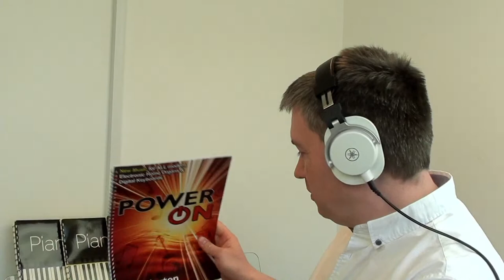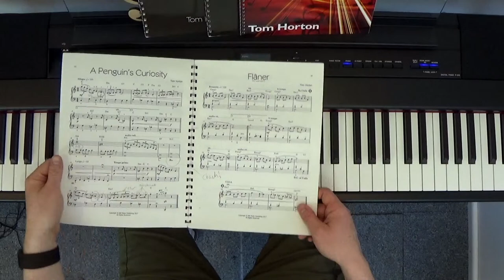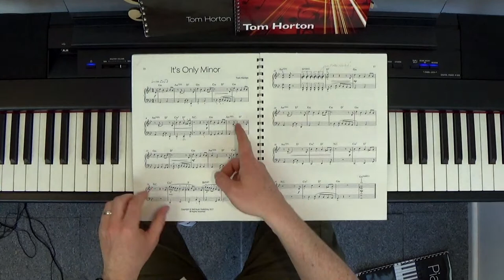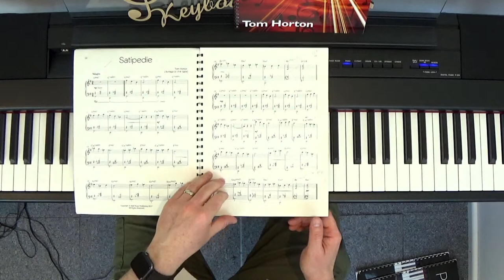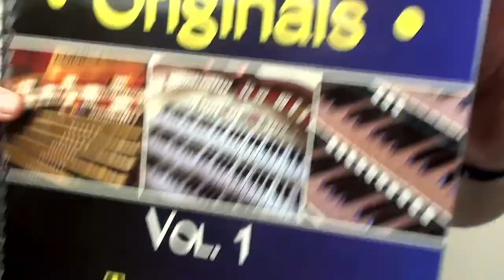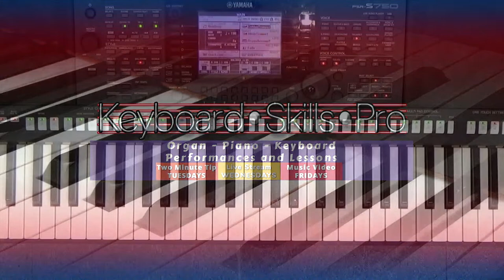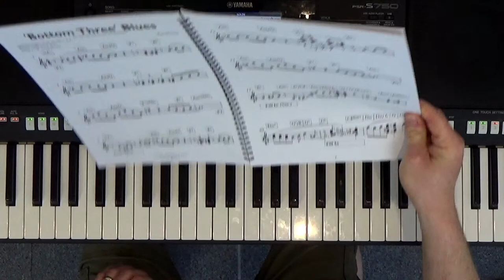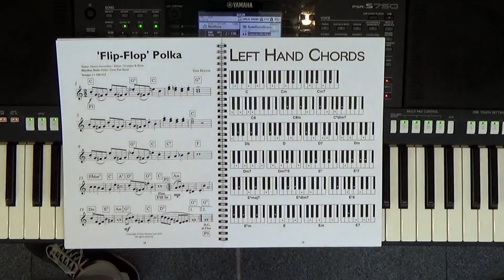Me and My Music - Live Music with composer Tom Horton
• • • Live Music Concert • • •

Thursday 27th April 2023 at 7:30pm GMT on YouTube

Join composer Tom Horton LIVE on YouTube with a special show featuring compositions for Piano, Organ and Keyboard.